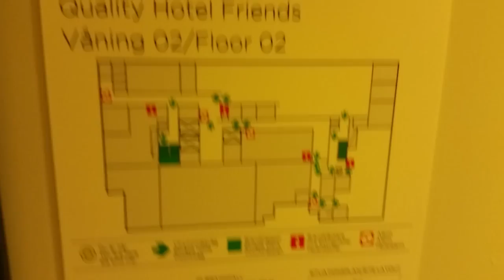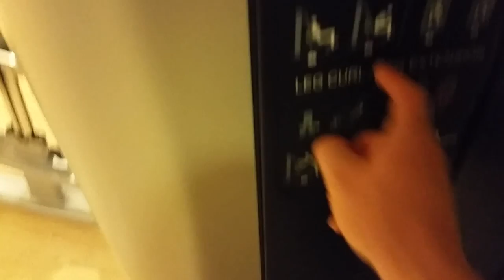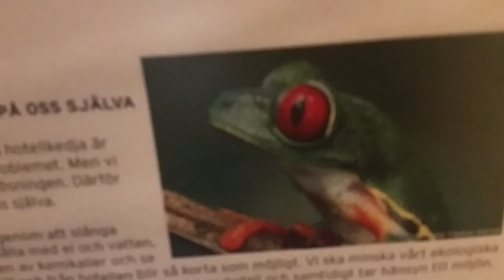Дримхак серия № - 18 | DreamHack Part 18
- Natus Vincere (Na`Vi) - Official Fan Club
- Na`Vi Zeus Регистрация на ZeusCup #3